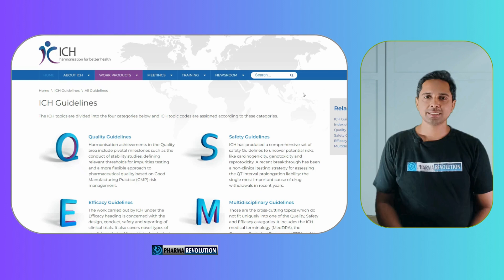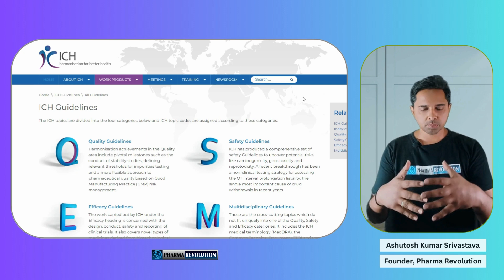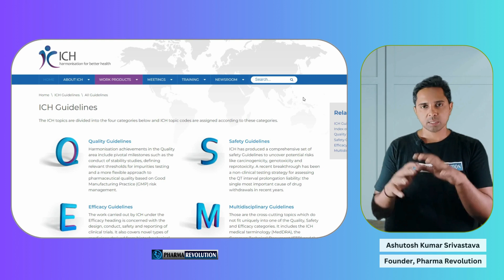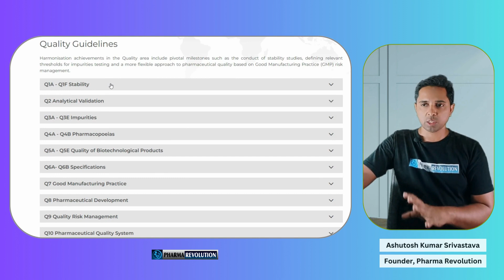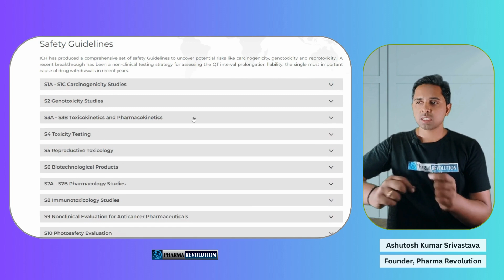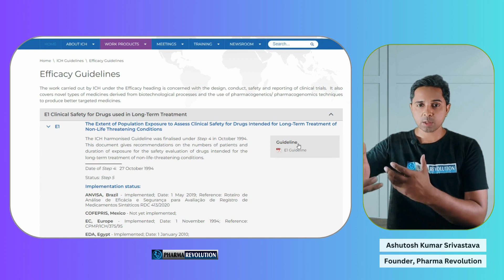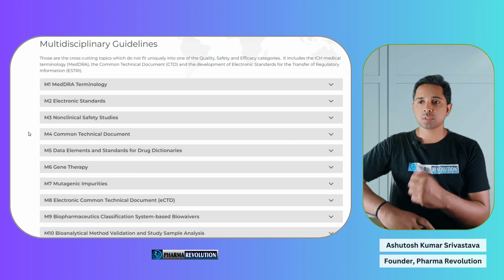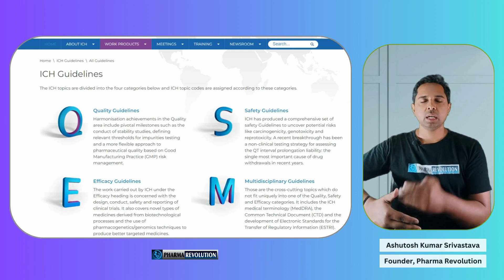ICH Guidelines | Complete Guide | Pharma Revolution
Hello Everyone! In this video, we’ll know everything about ICH Guidelines.

Hello! I am Ashutosh Kumar Srivastava,  Founder of Pharma-Revolution, and a Career Coach.
Pharma Revolution is India's Best Pharma Career Point

ICH ( International Council for Harmonisation)

About Pharma Revolution
Pharma Revolution is an online Pharma Career Point. We help Pharmacy students and professionals to make their dream careers through online career coaching.

We teach our students all the relevant skills needed in Pharma jobs, mentor them to crack recruitment processes and provide them with referrals to the best opportunities in the Pharmaceutical industry across India.  ​​
NOTE: All content used is copyright to Pharma-Revolution, Use or commercial display or editing of the content without proper authorization is not allowed.